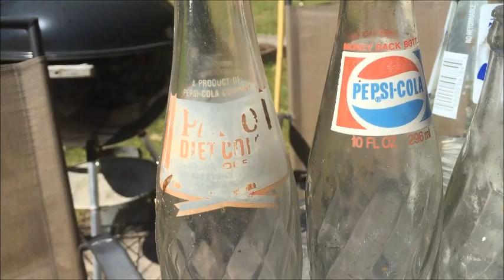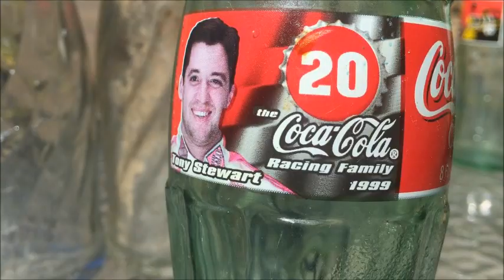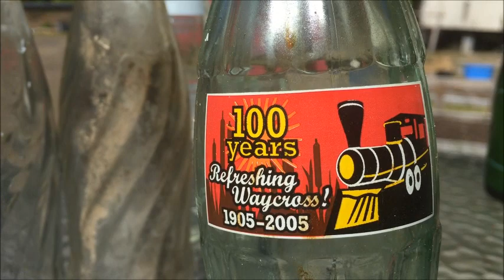Vintage Collectibles: Glass Soda Bottles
All Things Vintage Series: Join us as we haul out our glass soda bottle collection.